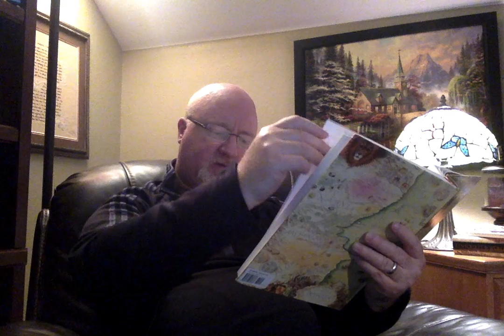The Lion, the Witch and the Wardrobe, Ch. 5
Chapter 5 is entitled "Back on this Side of the Door"